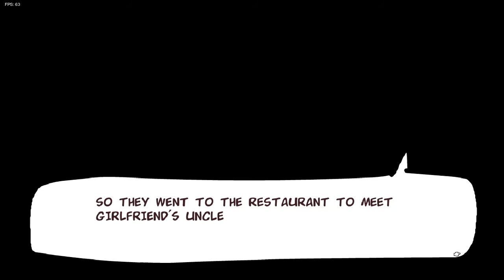Enfrentándome a Tabi / Friday Night Funkin vs TABI Ex Boyfriend Mod (Dificultad Hard)